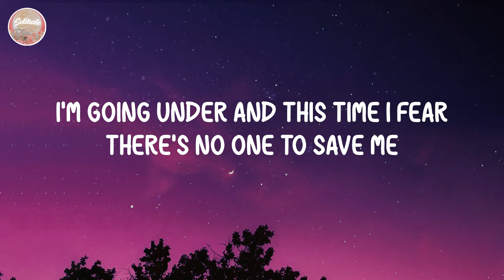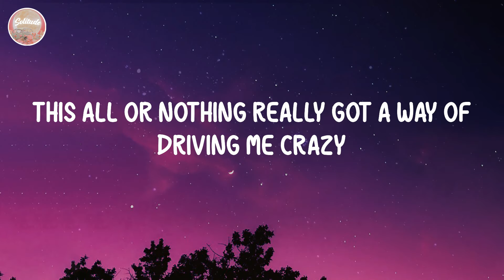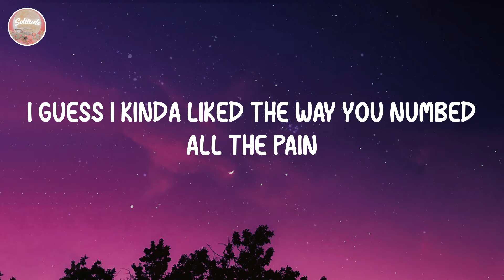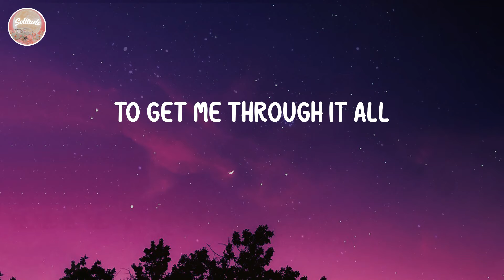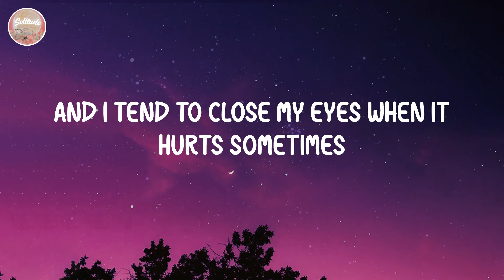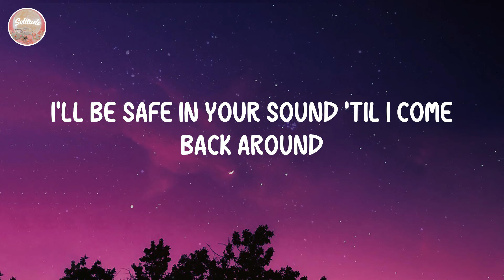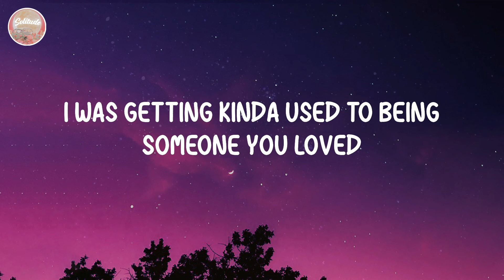Lewis Capaldi - Someone You Loved (Lyrics)